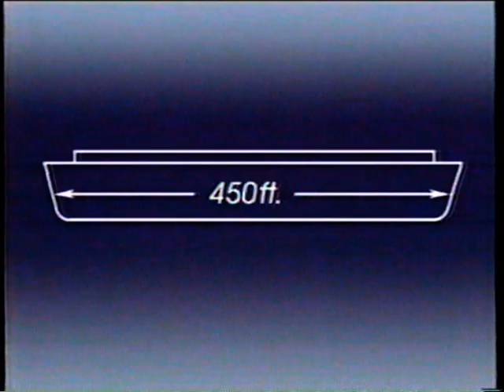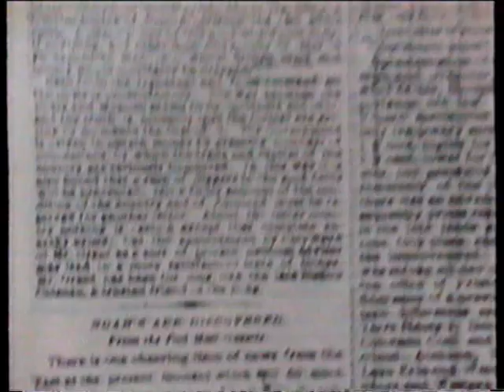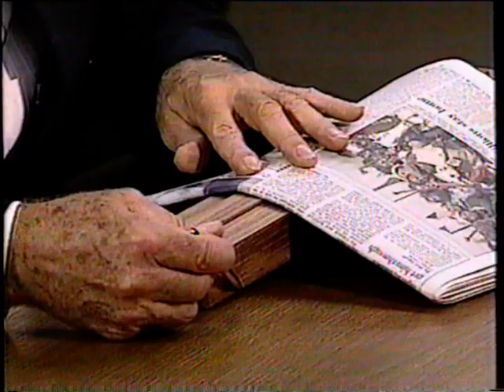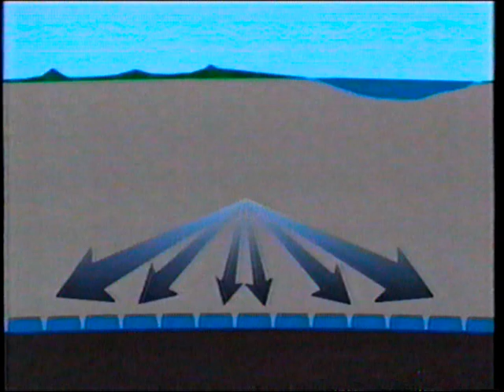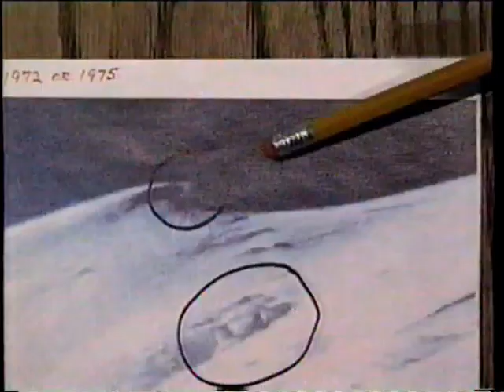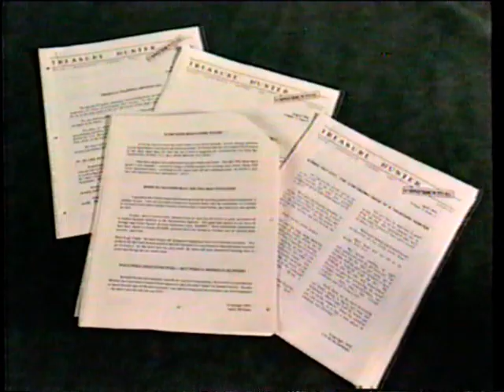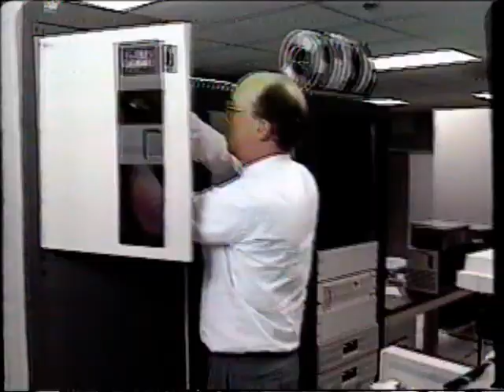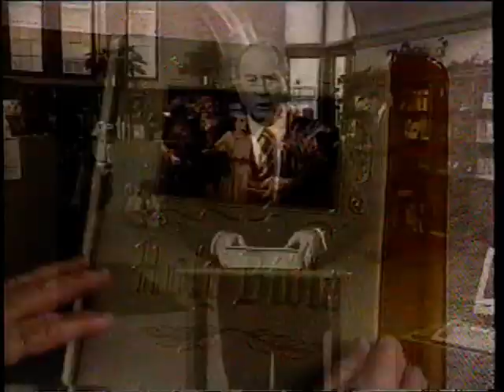The Incredible Discovery of Noah's Ark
1993

Join host Darren McGavin to search for the truth about a stunning archeological find. Is a giant 5,000-year-old wooden ship complete with animal stalls and cages Noah's Ark as some claim? Over 200 cultures around the globe tell the same story: A flood; a large boat; animals; a few select survivors. Coincidence or historical fact? New scientific investigations provide amazing new discoveries

I missed the first 16 minutes.